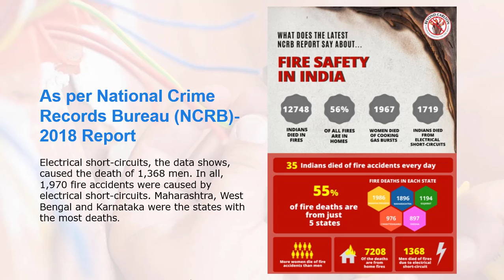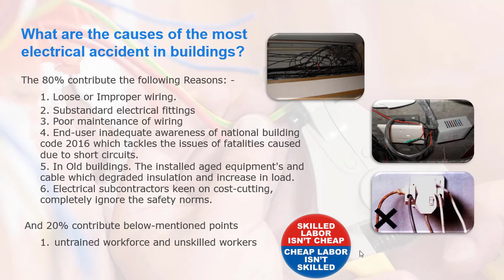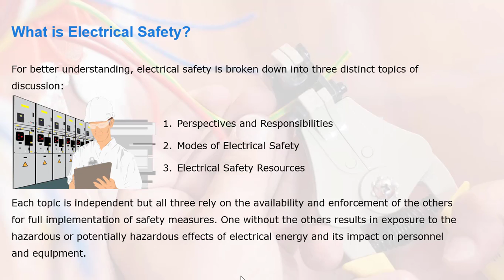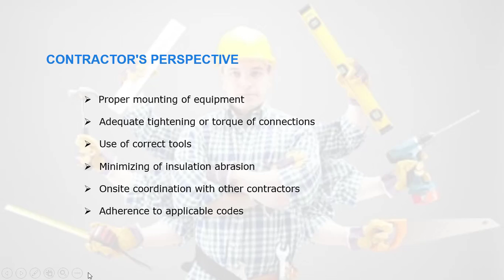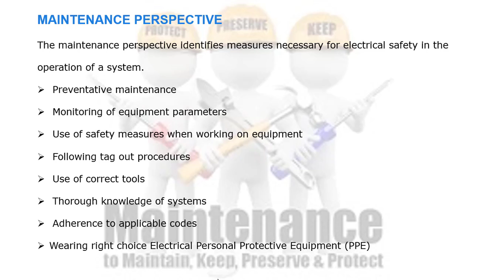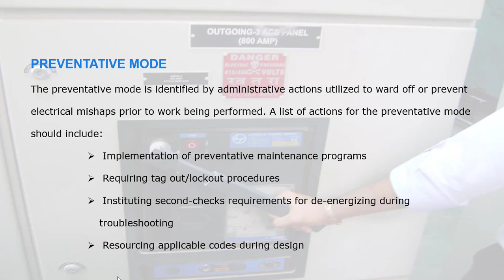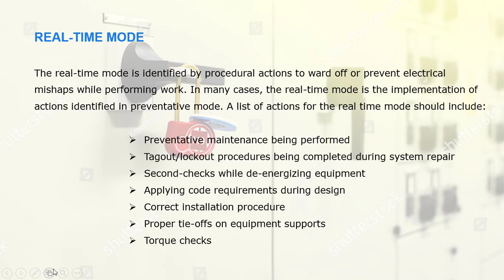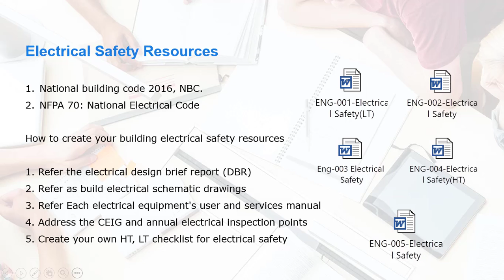Electrical | Electrical Safety l Module-5 Part-1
Electrical Safety | Electrical | Module-5 Part-1 | Real-World Safety Training for ITI, Diploma & Engineering Students

Welcome to Module-5 Part-1 of the Electrical Maintenance Series by HEGSDC, focused on the most critical and life-saving aspect of electrical systems: SAFETY.

This session introduces the fundamental principles of electrical safety, essential for anyone working in buildings, hotels, hospitals, or facility management roles. Electrical safety is not just about knowledge — it's about habit, awareness, and discipline. One small mistake can lead to serious injury, equipment damage, or fire.

If you are an ITI, Diploma, or Engineering student, this training video will give you a strong foundation to work responsibly in real job environments.

⚡ What You’ll Learn in This Video:

✅ Why Electrical Safety is Non-Negotiable
✅ Common Electrical Hazards in Buildings
✅ Basic Rules for Electrical Work (Do’s & Don’ts)
✅ Importance of Lockout/Tagout Procedures
✅ PPE for Electrical Jobs (Gloves, Insulated Tools, etc.)
✅ Earthing, Short Circuit & Overload Protection
✅ Visual Inspection Before Working
✅ Safe Handling of DBs, Panels & MCBs
✅ Isolation & Verification Techniques
✅ Electrical Incident Examples from Real Sites
✅ Technician Responsibility in Guest Rooms, Plant Rooms & Service Areas
✅ Coordination with BMS, Fire Alarm, and Facility Teams

🏢 Where Electrical Safety is Practiced:

✔ Hotels & Resorts
✔ Hospitals & Healthcare Centers
✔ Airports, Malls & Commercial Buildings
✔ Apartments, Hostels & Schools
✔ Industrial Facilities & Server Rooms
✔ Any Building with LT Panels, DBs, and Equipment

✔ ITI Students – Electrician, Fitter, HVAC, Wireman
✔ Diploma Students – Electrical, Mechanical, Fire & Safety
✔ Engineering Students – Especially EEE & ECE
✔ Maintenance Technicians in Hotels & Buildings
✔ Facility Safety Officers & Fire Marshals
✔ BMS Operators & Utility Technicians
✔ Housekeeping & Security Staff Working Around Electrical Zones
✔ Anyone involved in power system work

🎓 Why Learn Electrical Safety?

✔ Prevents injury and saves lives
✔ Avoids equipment damage & system shutdowns
✔ Reduces risk of fire & power failure
✔ Makes you a responsible and trusted technician
✔ Builds your confidence in interviews and on-site work
✔ Required for compliance in hotel and industrial audits

🧯 Core Safety Elements Covered in This Video:

Shock Hazards & Arc Flash Risk

Earthing & Ground Fault Awareness

Circuit Breaker Handling Safety

Insulation Testing & Safe Tools

Fire Risk from Overloads & Loose Connections

Lockout/Tagout (LOTO) Demonstration

Role of PPE: Helmets, Shoes, Gloves, Tester, Tools

Site Safety Walkthrough (Panel Room & DB Area)

Near Miss Reporting & Log Entries

🎯 Get Certified with HEGSDC’s Practical LMS Training

🛠️ Related Modules You’ll Find Useful:

Electrical Tools & Multimeter Basics

Preventive Maintenance of Electrical Systems

Earthing System Explained

Fire Alarm System Safety

Firefighting System Operation

Guest Room Electrical Fault Handling

BMS Control Panel Safety

📌 Safety comes before skill. Every trained technician should know and follow proper electrical safety procedures — always.